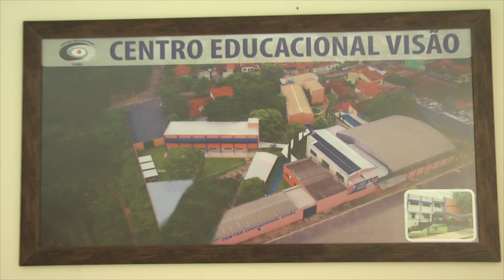Colégio Visão convoca candidatos que se inscreveram no programa Trilhas de Futuro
Prazo para confirmar a matrícula começa nesta terça-feira (28/2) e segue até 9/3

O resultado da seleção da terceira edição do programa Trilhas de Futuro já está disponível para consulta no Os jovens que se inscreveram em uma das 40 mil vagas oferecidas pelo programa, nesta edição, já podem conferir se foram contemplados na vaga escolhida durante as inscrições.

O prazo para a confirmação da matrícula na instituição em que o candidato foi alocado inicia nesta terça-feira (28/2) e se encerra no dia 9 de março de 2023.

É importante destacar que o estudante deverá comparecer à instituição de ensino para a qual foi direcionado pela Secretaria de Estado de Educação (SEE/MG) com a documentação necessária, conforme descrito na Resolução SEE nº 4.794, para efetivar a matrícula, pois é ela que garantirá a vaga pretendida pelo candidato.

Sobre o Trilhas

É o maior programa de formação profissional de jovens estudantes já desenvolvido pelo Governo de Minas e já beneficiou cerca de cem mil estudantes em todo estado. O programa disponibiliza, gratuitamente, cursos técnicos de formação profissional para estudantes e egressos do ensino médio, em instituições públicas e privadas. Nesta edição, foram mais de 330 mil inscritos.

Em sua terceira edição, estão sendo disponibilizadas 40 mil novas vagas, em 124 municípios e 77 opções diferentes de cursos. Todos os estudantes também terão reajuste no auxílio transporte/alimentação que passará de R$ 18 para R$ 20.